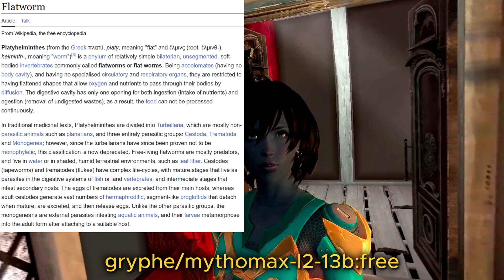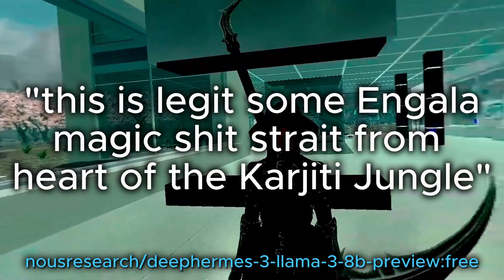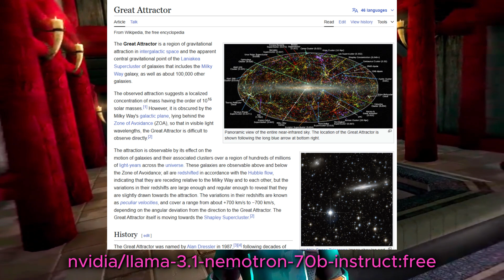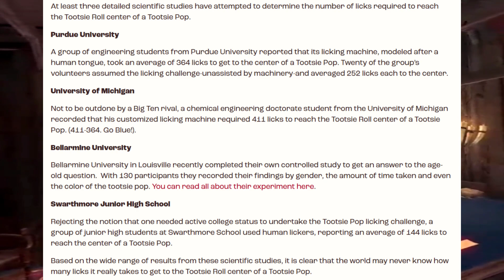Trying the Highest Recommended Free Mantella LLMs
So you set up mantella sor skyrim or fallot 4 and now
you May be asking "what is the best FREE LLM?"
here is a video where I test 6 of the most recomended.

google/gemini-2.0-flash-lite-preview-02-05:free

nvidia/llama-3.1-nemotron-70b-instruct:free

gryphe/mythomax-l2-13b:free

undi95/toppy-m-7b:free

nousresearch/deephermes-3-llama-3-8b-preview:free

meta-llama/llama-3.3-70b-instruct:free